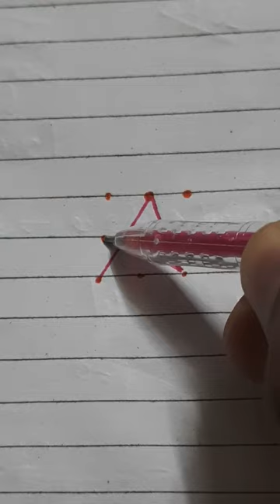Hard pattern lock 🔐